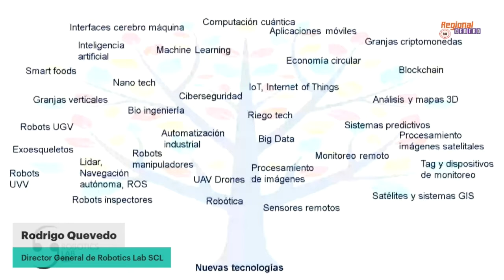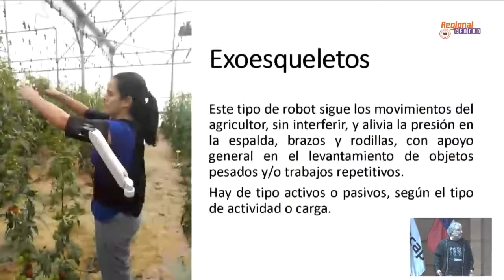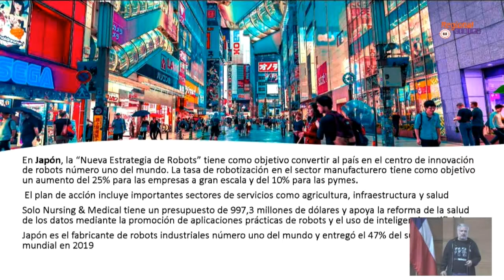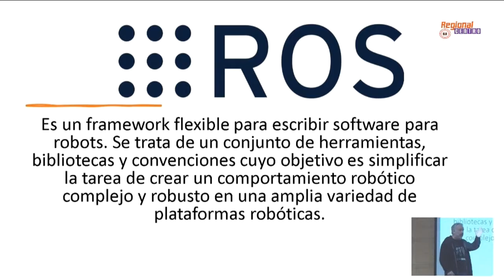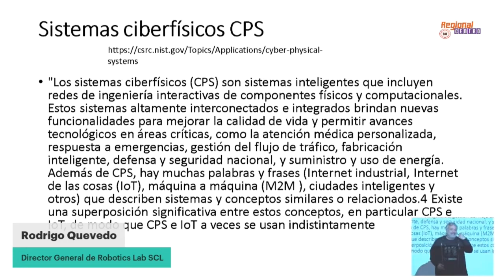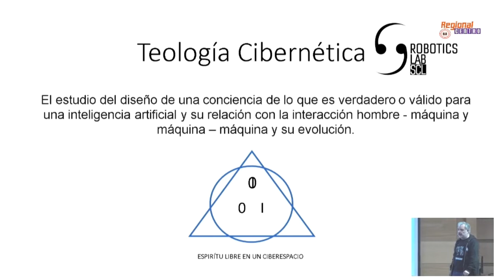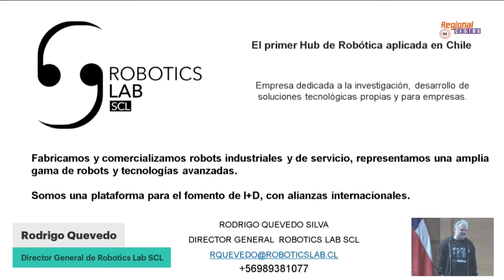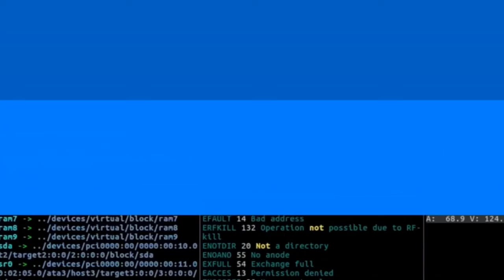RODRIGO QUEVEDO // 8punto8 Regional Centro //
▶Charla: "Robots, en la noche que cambió nuestras vidas"
▶Speaker: Rodrigo Quevedo, Director General de Robotics Lab SCL.